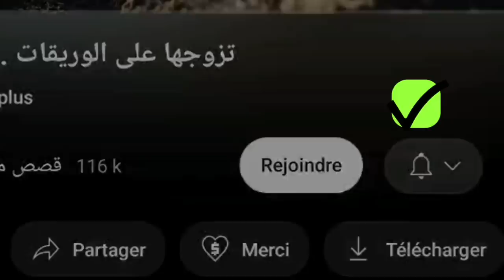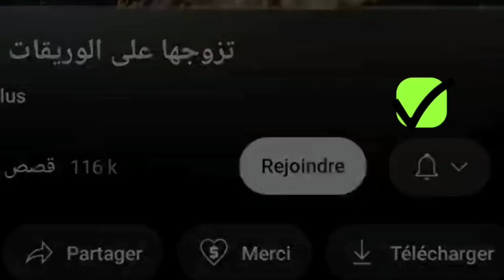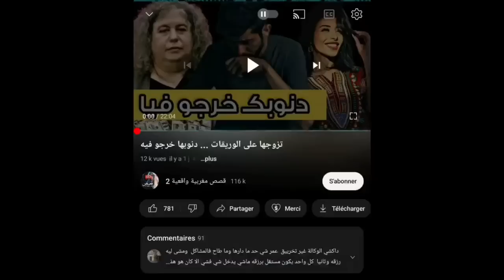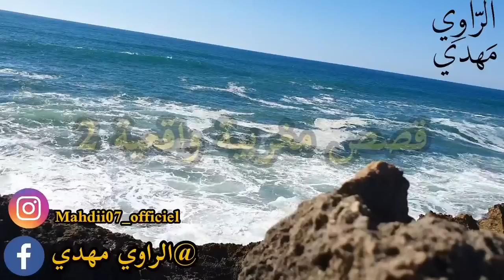غير حيّدت حوايجي طاحت بالغوات و تعيط عتقوني 😱 ليلا هي واشمن ليلا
استعدوا لاكتشاف عالم التواصل والشهرة من خلال تجربة إنستغرام المثيرة! يتحدث روي مهدى عن كيفية شهرة بعض الشخصيات وتأثيرها على شبكة إنستغرام. من القصص الواقعية إلى التجارب الشخصية، يعرض لنا روي كيفية التواصل بطريقة جذابة تلهم الآخرين وتجذب الانتباه.

                                                            Rawi Mahdi
Channel support👇🏾

If you get some more interesting ideas, please suggest us.  I welcome all constructive feedback.  Thank you so much. Best regards  Rawimahdi